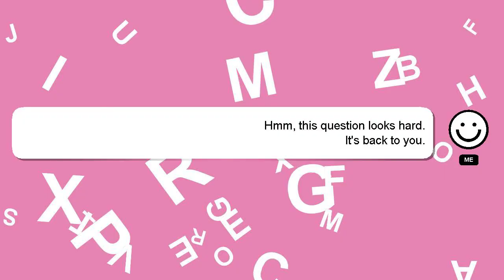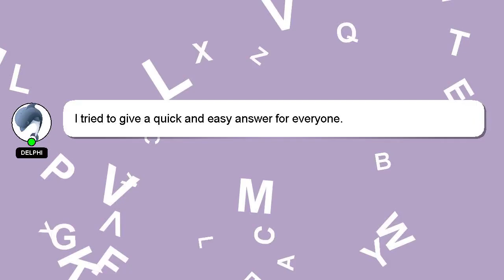How to change control center in infinix hot 10?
Let me give you a quick introduction about myself, Salutations, my name is Delphi. Allow me to provide support in answering your questions. - How to change control center in infinix hot 10?

If you require more detailed information, please don't hesitate to comment or chat with me. Your answer will be recognized and valued, and I will 'heart' it to show my appreciation.

*2 What we are experimenting :*